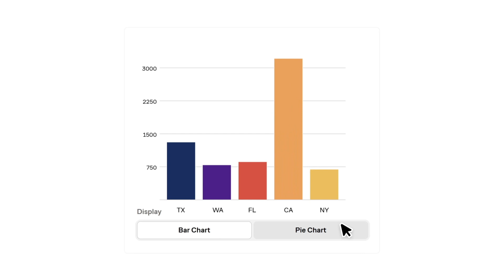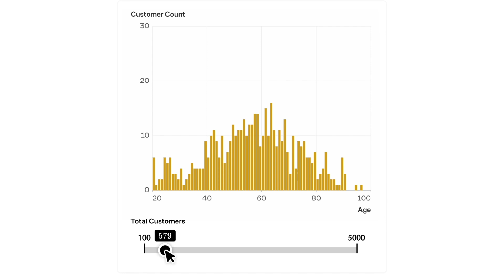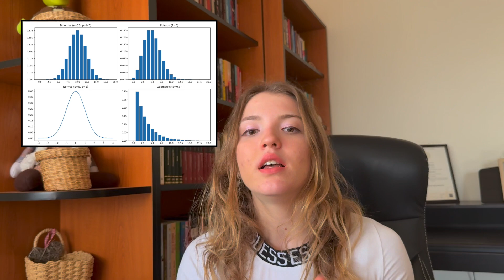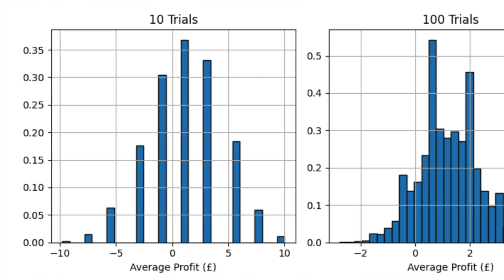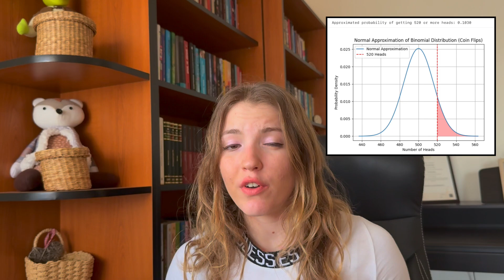How to Get Good at Probability & Statistics (for Quants & Finance Careers) 📚👩🏼‍💻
Most people learn probability to pass an exam. But in quant interviews—and on the job—you’re expected to actually understand it. In this video, I walk through how to bridge the gap between theory and intuition. From the Central Limit Theorem to Monte Carlo simulations, we’ll see how to think like a quant and not just like a student.

Whether you’re prepping for interviews or just love maths, hope this one helps you out!!